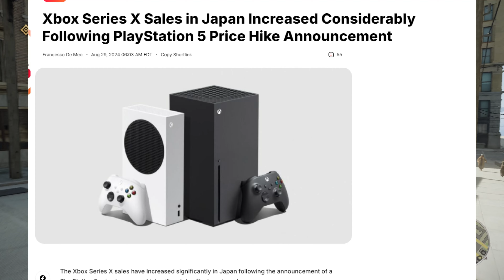Microsoft STEALS PS5 Pro Momentum With MASSIVE Xbox News! The World Is Going CRAZY Over It!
Microsoft has taken away some momentum from Sony with this news. I have to admit that I didn't see anything like this coming, especially from Microsoft, who can't seem to get out of their own way.